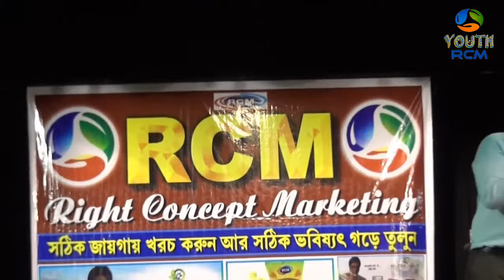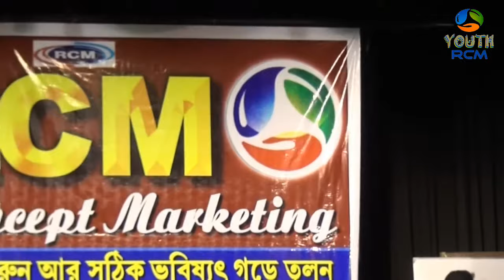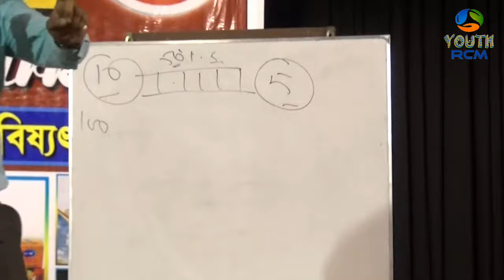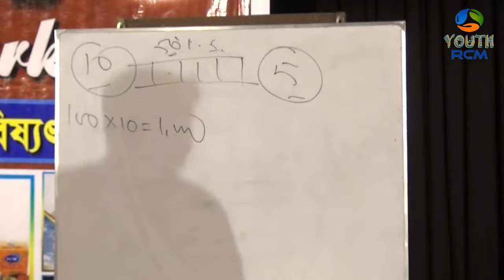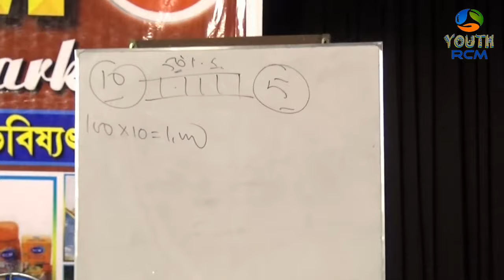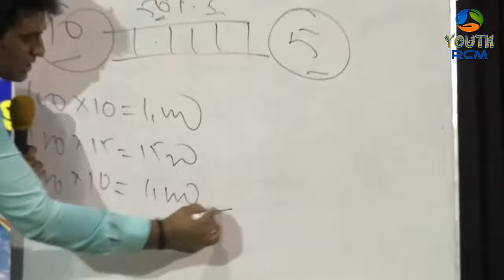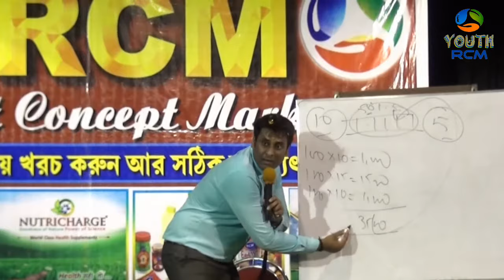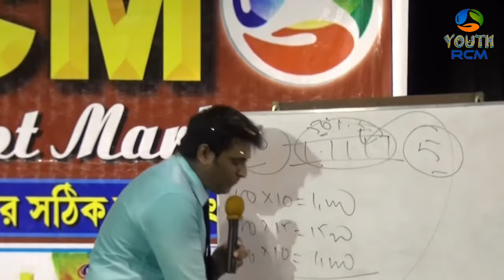ravi sharma rcm SEMINAR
21वीं सदी का सबसे बडा व्यापर डायरेक्ट सेलिंग ।आज नहीं तो कल सभी को करना ही पडेगा।और आरसीएम सबसे बेहतर भारतीय डायरेक्ट सेलिंग कम्पनी है
क्योंकी
1.सबसे बेहतर क्वालिटी।
2.सबसे कम रेट।
3.सबसे अधिक प्रोडक्ट।
4.सबसे अधिक डिलीवरी सेंटर और डिपो।
5.सबसे अधिक सेमिनार और मीटिंग ।
6.सबसे बडिया इन्कम प्लान।
7.सबसे बेहतरीन education system
8.सबसे पुरानी कम्पनी
9.100% भारत सरकार की गाइडलाइन को फालो करने वाली भारत की एक मात्र कम्पनी

अगर आप RCM में तेजी सें आगे बड़ना चाहतें है तों
आपको कम्प्रीजन बुक लेनी पड़ेगी,,,
RCM comparison and Plan book

 अगर आप किसी भी नेटवर्क मार्केटिंग में है तो हम आपकी इसी तरह से मोटिवेशनल एजुकेशन वीडियो के माध्यम से आपकी मदद करते रहेंगे यदि आप किसी नेटवर्क मार्केटिंग कंपनी की तलाश में हैं तो आप हमारे साथ आरसीएम बिजनेस में जुड़कर आप अपना कैरियर बना सकते हैं contact करें. 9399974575,